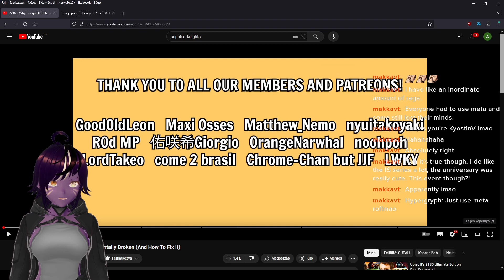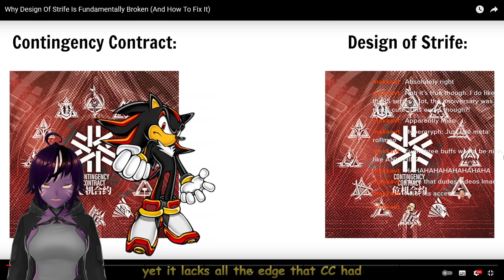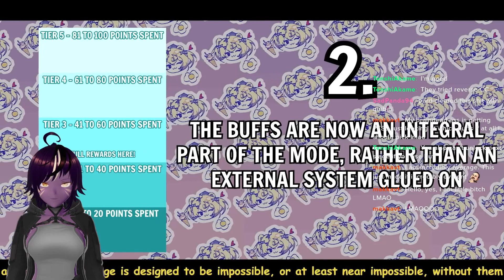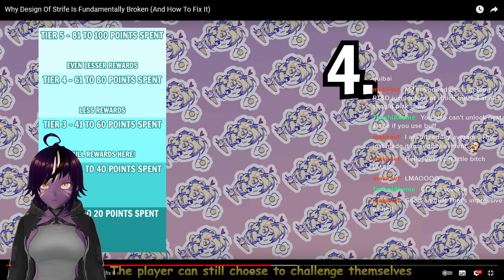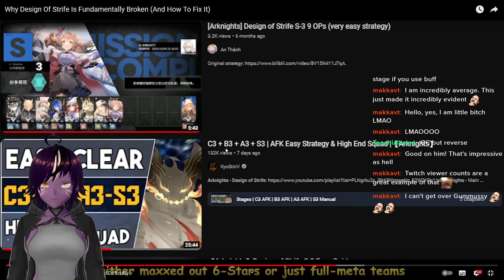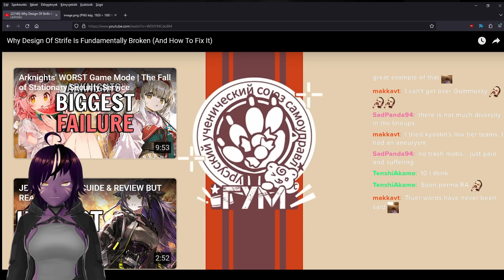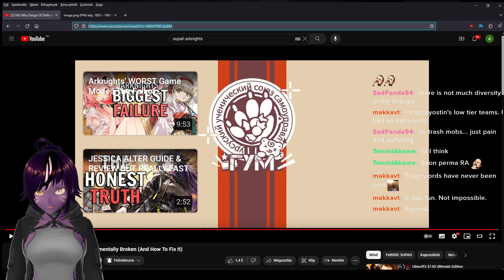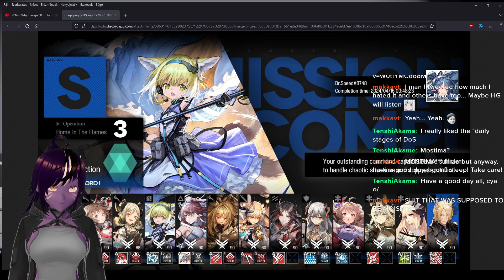DOS MADE ME RANT AND REACT TO ARKNIGHTS "MOST HATED" YOUTUBER 🤬🤬🤬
Go Sub to his channel: @SUPAH_SUPAH_SUPAH

Design of Strife really just made me rant for a solid 40 minutes about the current state of Arknights and the future of the game, it was boiling for a while, but I guess I've reached a breaking point.